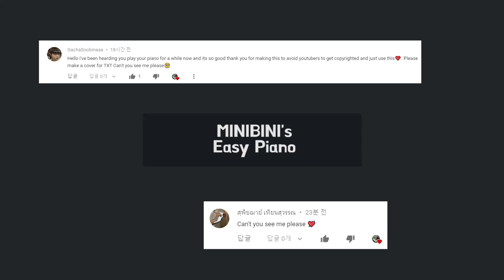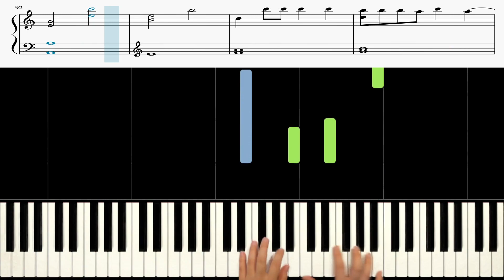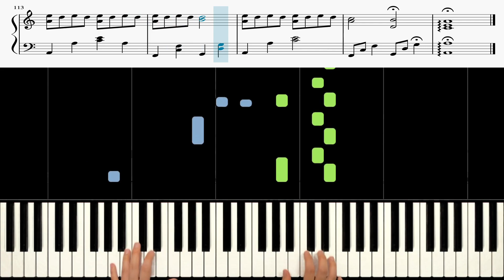TXT - Can't You See Me? (세계가 불타버린 밤, 우린...) 《Piano Tutorial》 ★★★★☆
TXT Can't_You_See_Me 세계가_불타버린_밤_우린...

Keyboard : YAMAHA Montage 88, Nord Electro 5D 73
Audio interface : Focusrite Scarlett 6i6
Speaker : JBL LSR305
Laptop : MacBook Pro
Camera : iPhone 8 or Galaxy note 8 (& OSMO Pocket)